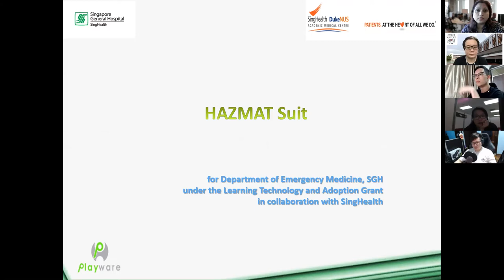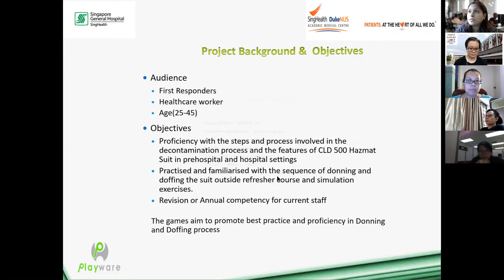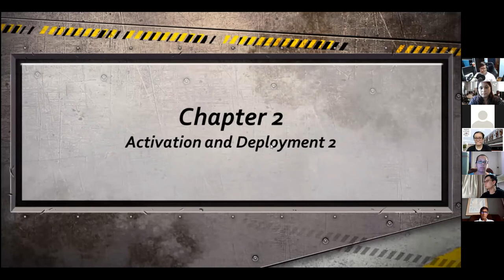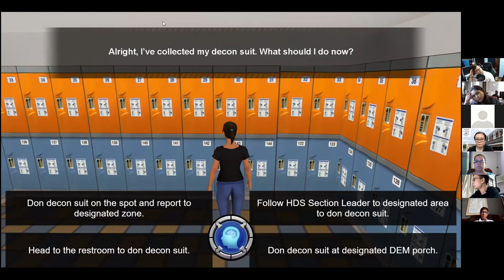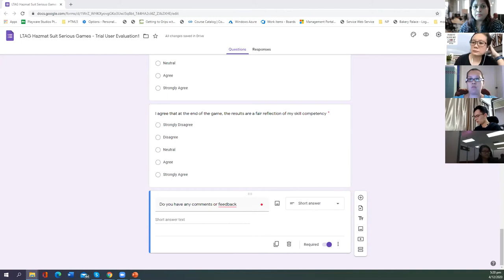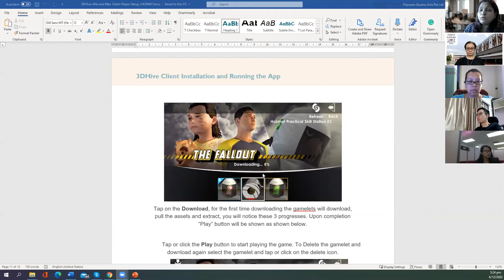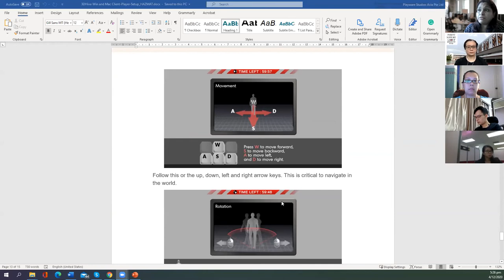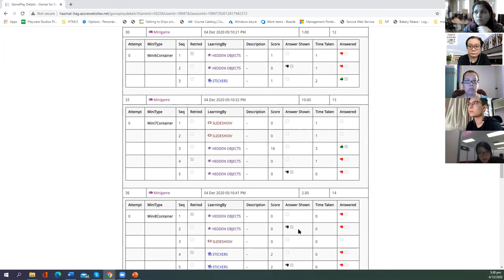HAZMAT Suit Evaluation 1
This Healthcare Training Mobile Simulation Serious Game is developed